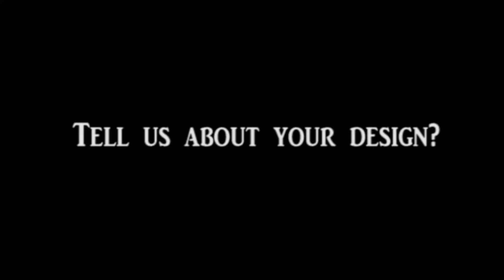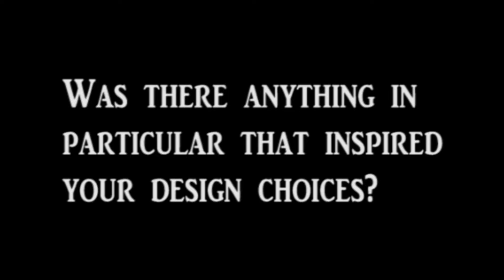Good Kids Interview with our Costume Designer Natasha Dobbs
We had a chat with our costume designer for our Spring Mainstage Production of Good Kids and asked about her inspiration. Listen and hear about the ideas behind the costumes for this show and come see Good Kids at the Alvina Krause Theatre in Bloomsburg, Pennsylvania from February 27th-March 3rd!

Edited and Filmed by: Heather Rummings

Facebook: Bloomsburg University Players or buplayers

For more information about BU Players, visit buplayers.org.